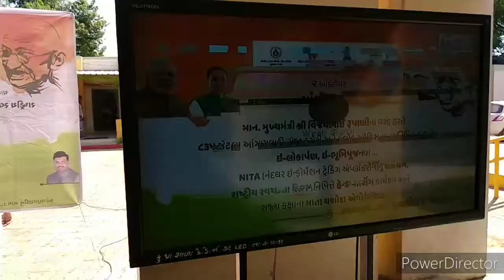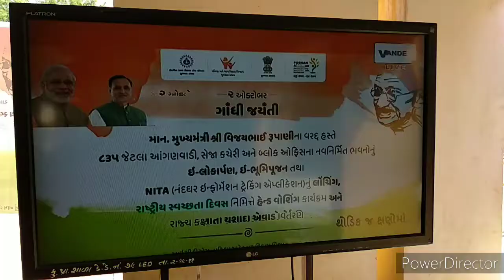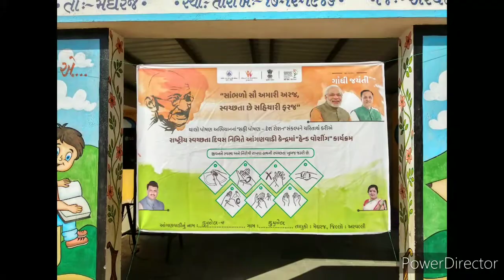Hand Washing program. Aravalli .modasa kunol .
Educational Program.